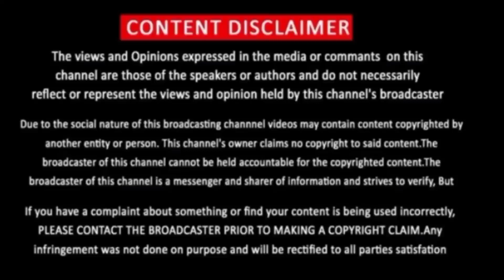It’s Beautiful Now Episode 33 | KDrama It's Beautiful Now Season 1 Episode 33 Preview